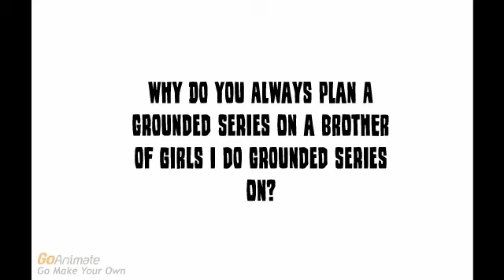Question #128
Well It's Beacause They Have To Get Grounded Too!